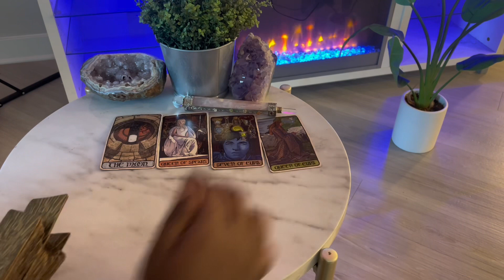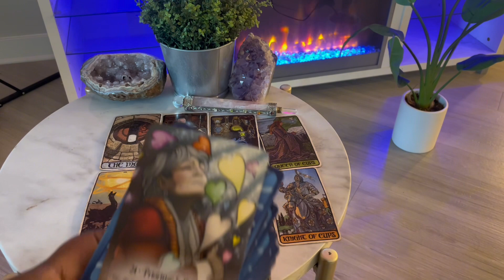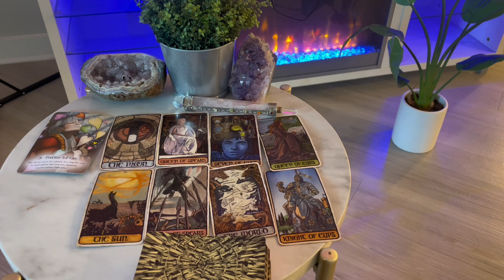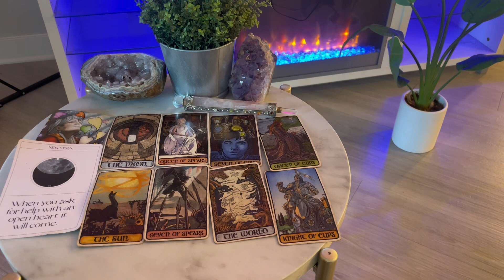Capricorn ♑️ (October 30-November 1)THE NEXT 72 HOURS